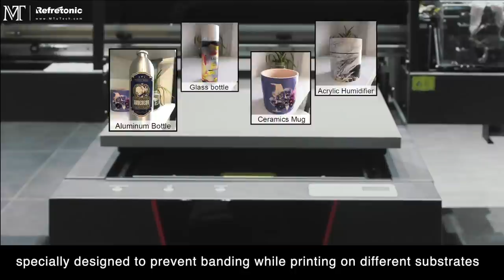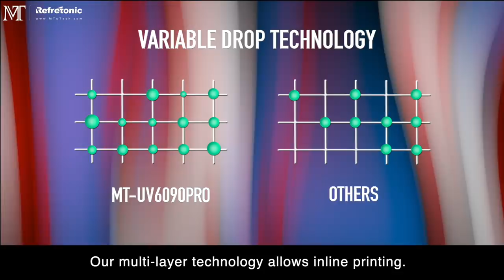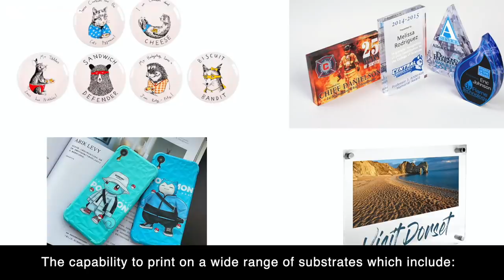MT-UV 6090Pro Working for both Cylinder and Flat Objects Printing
New wave of MT | MTuTech digital UV flatbed printer MT-UV6090pro.
Expand your printing business for cylinder objects printing and other irregular items, such as bottle, candles, phone cases, pens and so on.